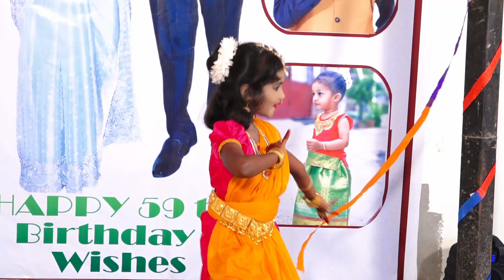KALAPANDIAN | 59th BIRTHDAY CELEBRATION | Video 2